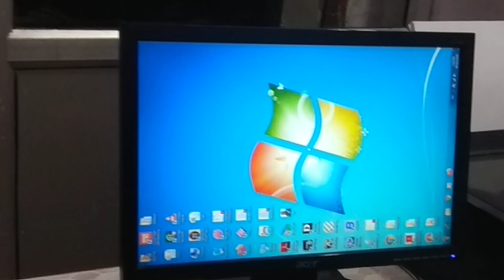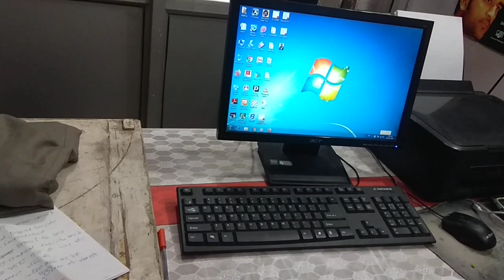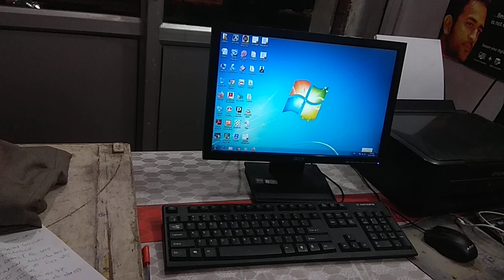डेस्कटॉप स्क्रीन को सीधा कैसे करें।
How to fix desktop screen